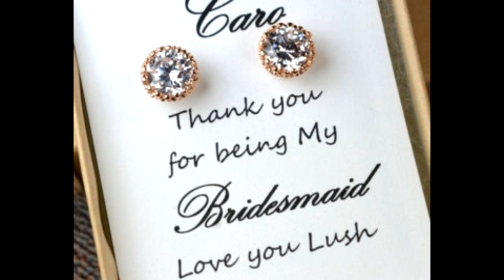Bridal bridesmaid gifts 1